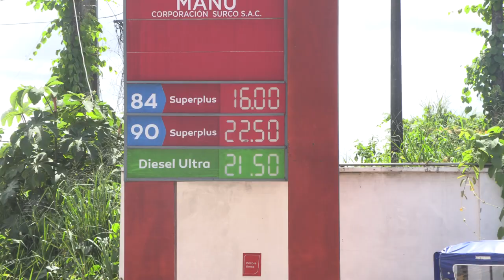EXPLICA SOBRE EL DESABASTECIMIENTO DE COMBUSTIBLE EN LA REGIÓN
PRESIDENTA DE LA ASOCIACIÓN DE GRIFEROS DE MDD. ROSA SURCO, EXPLICA SOBRE EL DESABASTECIMIENTO DE COMBUSTIBLE EN LA REGIÓN